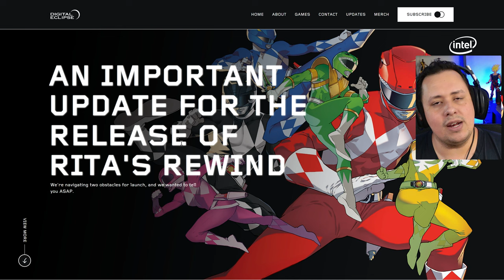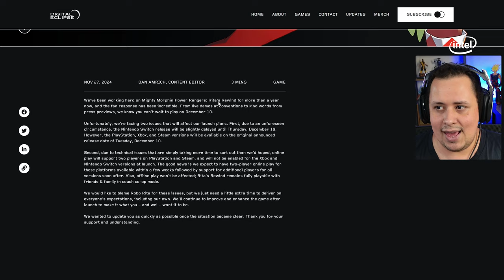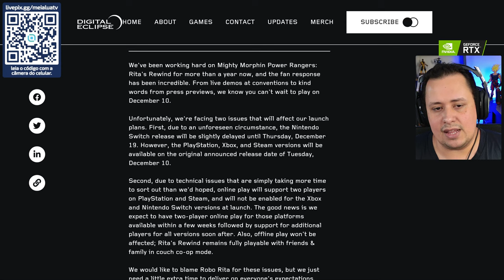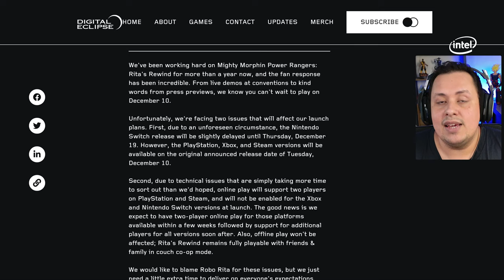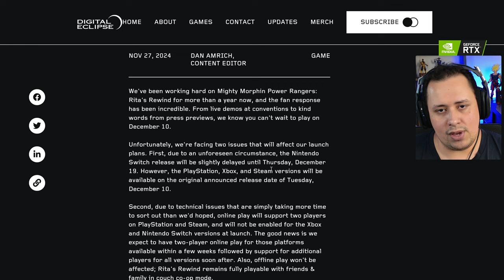DEU RUIM? ISSO vai AFETAR o LANÇAMENTO de POWER RANGERS RITA'S REWIND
Nosso PC Gamer:
Proc: Intel Core i7 14700k 3.4Ghz (Fornecido pela  @Intel )
Mobo: MSI Pro Z790-P WIFI (Fornecida pela  @Intel )
Microfone: HYPERX QuadCast
SSD: TeamGroup T-Force Delta 500gb
Fonte: Corsair TX850 W